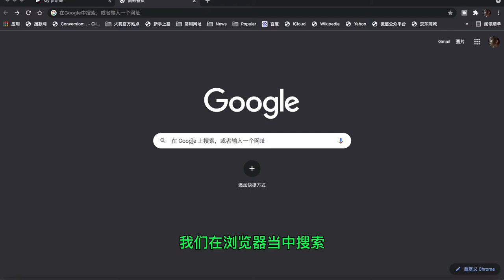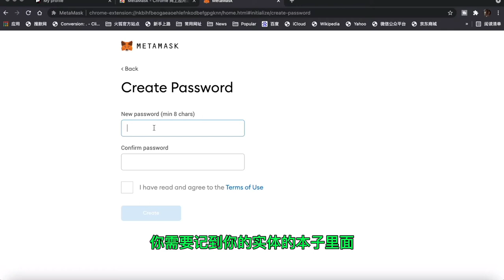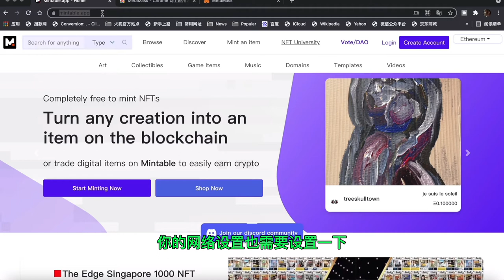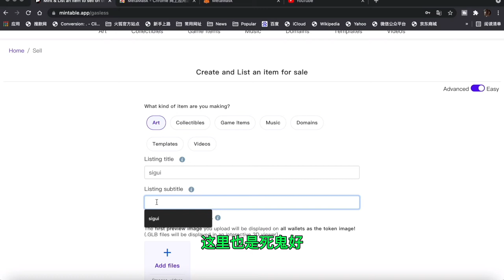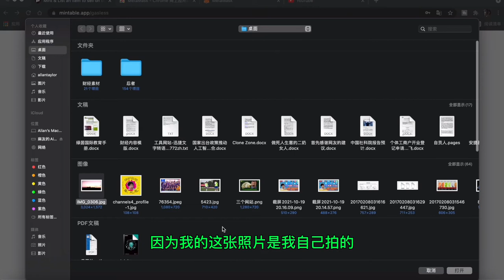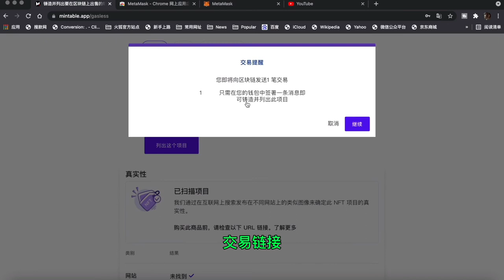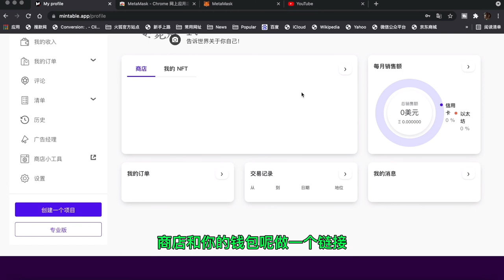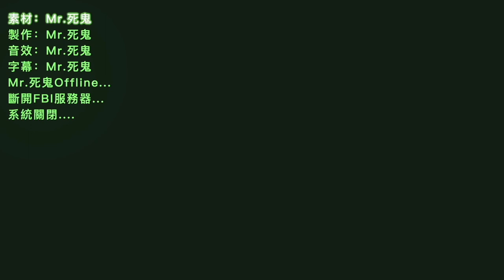如何创建NFT商店和钱包，创建NFT，出售NFT作品赚钱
亚马逊礼物：
公众号：Mrsigui888 （Mr死鬼）